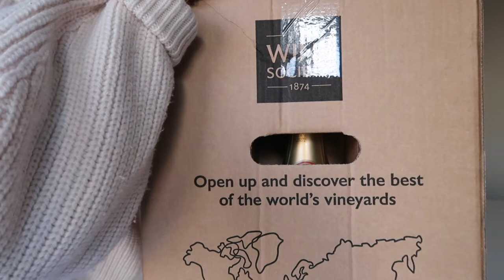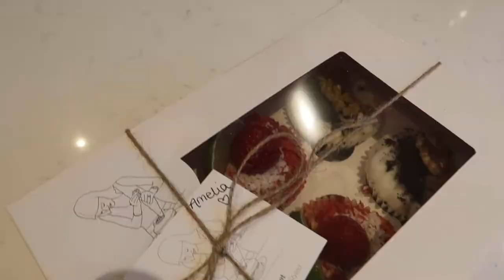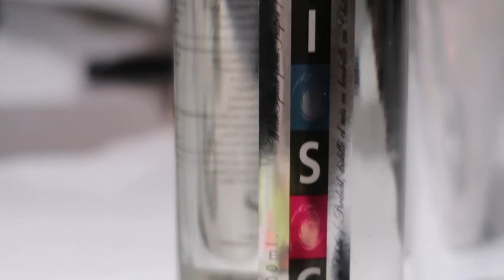Weekly Vlog: New Sofa!!! Morning Skincare & The best cupcakes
Vlog six

St Tropez purity face mist

Riverisland broderie dress

 Morning Routine Products

Ren ready steady glow tonic
Reusable cotton pads
Ren eye cream
Charlotte tilbury serum
Murad moisturiser

Chia Pudding:
Collagen Powder